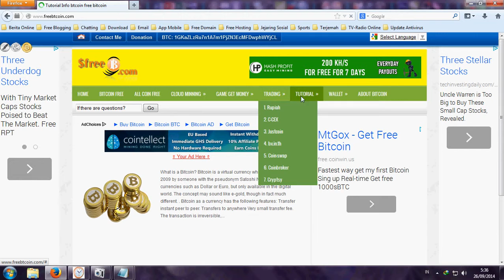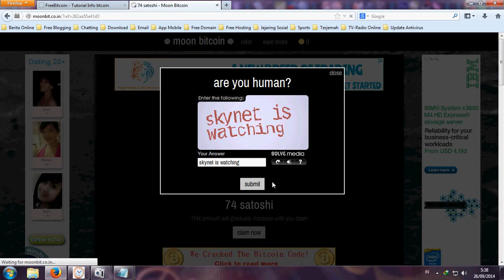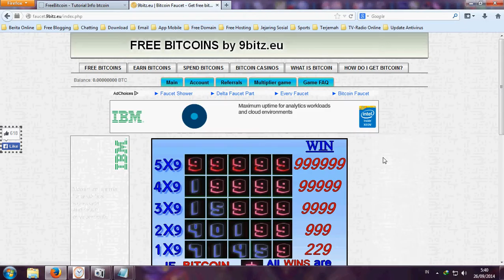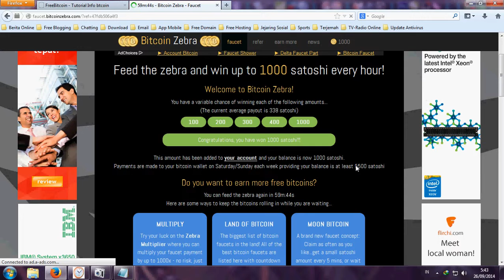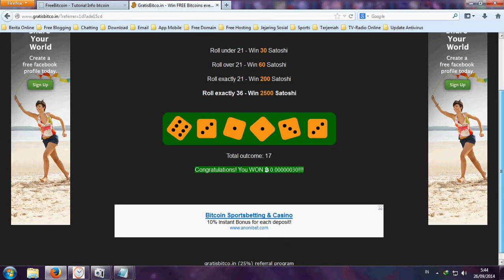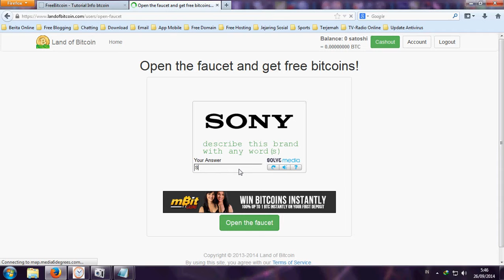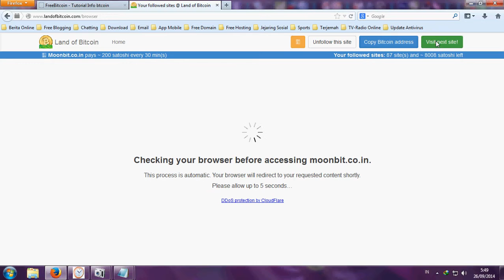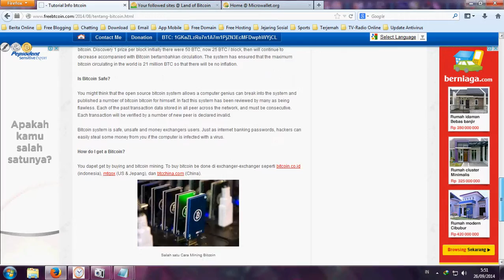Tutorial Get free bitcoin